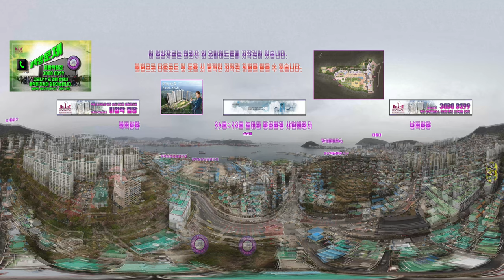부산영도 삼부르네상스 오션스카이 360VR 드론촬영 층별뷰 알아보기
밑 시간을 클릭하시면 원하시는 층 뷰
00:00 북빈물량장대체부두에서 150미터 사업예정지 드론촬영

00:41 사업예정지에서 가상 층별뷰 26 ~ 23층 뷰 관점

01:20 사업예정지에서 가상 층별뷰 22층 ~ 19층 뷰 관점

02:00  사업예정지에서 가상 층별뷰 18층 ~ 14층 뷰 관점

02:41 사업예정지에서 가상 층별뷰 13층 ~ 9층 뷰 관점

03:21 사업예정지에서 가상 층별뷰 8층 ~ 4층 뷰 관점

04:00 동삼동 관점 150미터 관점 사업예정지 현장주변

대략적인 층별뷰입니다.

☆영도 삼부르네상스☆
☞ 오션을 안고 스카이에 산다
    700만원대 오션뷰

▷406세대 프리미엄 아파트
▷지하2층,지상26층,4개동
▷25평,30평,34평 선착순 모집
▷바다영구조망,직주근접,사통팔달
▷4개의대교와 영도선경전철예정
▷교통/생활/힐링/교육 프리미엄
▷반경2키로이내 초.중.고.대학교
▷청학삼삼공공업단지 도보5분거리
▷소자본투자로 대박 누리실분 문의

  담당자 : 이왕락팀장